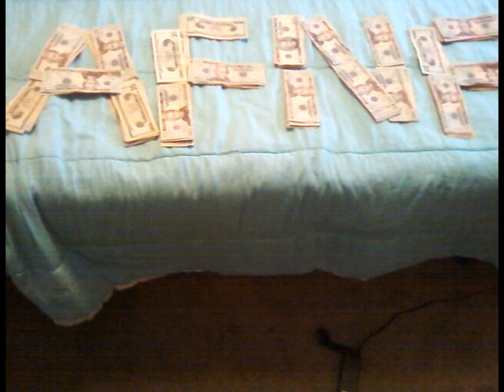Rest In Peace UNC ROB We Will Always Love And Miss You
Stop The Vilonce And Bring In More Peace, Love YOu Uncle Rob, You Always Had Encoraging Words For Me And Those You Knew